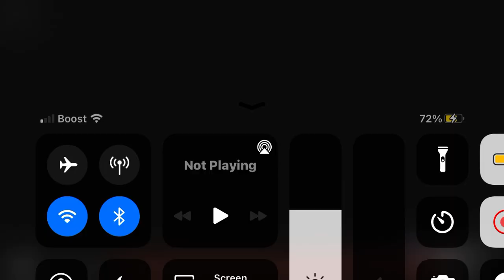Global Tournament Gotti Gotti 6ix9ine